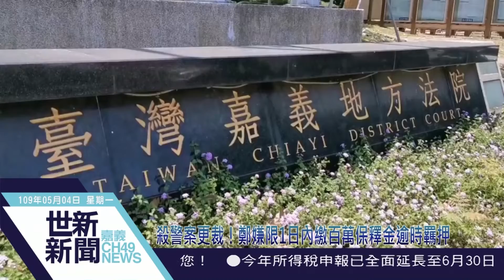世新新聞 殺警案更裁！鄭嫌限1日內繳百萬保釋金逾時羈押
109年5月04日 (一) 世新新聞

殺警案更裁！鄭嫌限1日內繳百萬保釋金逾時羈押

嘉義殺鐵警致死案，嘉義地院依思覺失調症判鄭男無罪，裁定50萬元交保，鄭家屬沒錢具保還押看守所，嘉義地檢署不服裁定，2次提抗告，經台南高分院再次發回嘉義地院更裁，更將保金提高到100萬元，並限定被告在裁定生效後24小時內及時提出。若再限定期間內不能具保，將失去效力，將會繼續羈押。